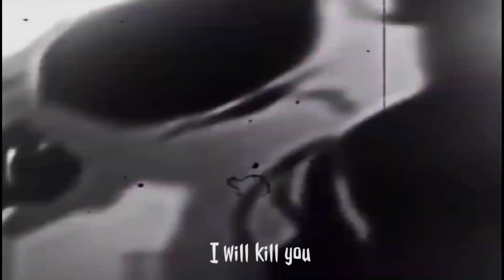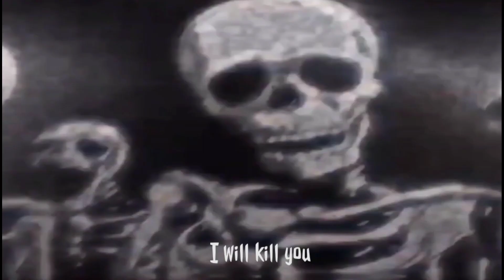Besttt Awp Skins Pack - Strike Port Destuction || Android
songs

strike port destruction android download strike port destruction android gameplay
strike port destruction csgo, strike port destruction mod cs go
strike port destruction como colocar skins
strike port destruction como jogar online
strike port destruction como configurar
strike port destruction download android strike port destruction download skins